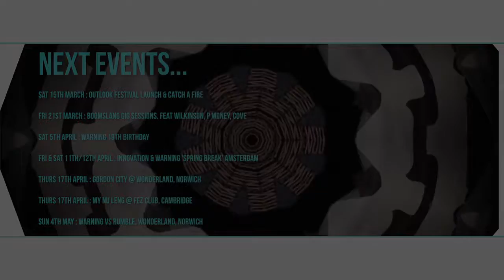BOOMSLANG GIG SESSIONS - FRIDAY 21ST MARCH: WILKINSON PLUS: P MONEY, KOVE & VENDETTA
BOOMSLANG GIG SESSIONS
CAMBRIDGE JUNCTION MAIN STAGE
UP CLOSE, LIVE & DIRECT

Friday 21st March 2014 - 8pm till Midnight
Cambridge Junction, Clifton Way, Cambridge Leisure Park, CB1 7GX, UK
No under 18's
Info & Box office: 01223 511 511

► WILKINSON

Plus:
► P MONEY
► KOVE
► VENDETTA

BOOKING IN PERSON:

You can buy or collect your tickets prior to the event from:

THE JUNCTION BOX OFFICE: Cambridge Leisure Park, Clifton Way, Cambridge, CB1 7GX.

(You must bring the card on which the tickets were purchased when you collect your tickets)

SMOKING:
There is an outdoor covered smoking area within the Junction compound.

TRAVEL BY CAR:
Sat Nav: Clifton Way or Clifton Road, Cambridge CB1 7GX

PARKING:
Secure parking is available in the NCP multistory car park adjacent to the Junction off Clifton Way